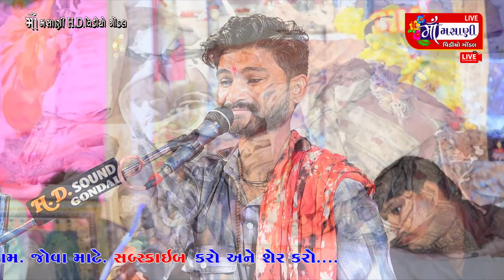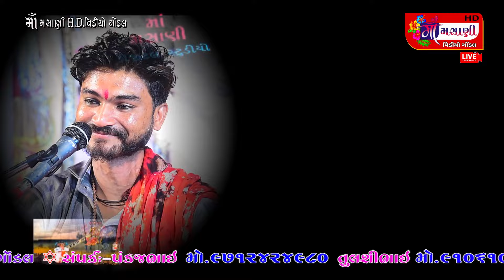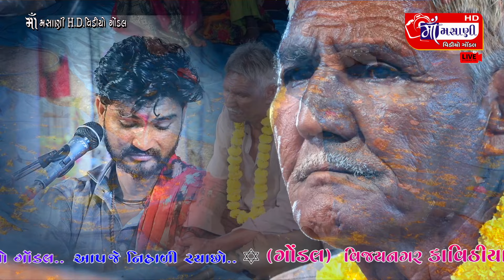ગોંડલ કરણભાઈ સુરાપુરા નો ભવ્ય દેવ ડાયરો અજયભાઈ સાથરીયા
Masani video

Jai madi

Narrator

Jay madi

Jay madi

Jaymadi dakla

Jaymadi dakla

Matajina dakla

Jaimadi dakla

Jaymadi dakhla

Jaimadi dakla

jmd Dakla

mataji dakal

JAIMADI DAKLA

Raag verag

Dakla jilaniya

Julna

Jay mataji

Varta

Akheda

New dakla

Devipujak samaj

Vaghri samaj

Raval samaj

Ravaldev

Koli samaj

Darbar samaj

JMD

JMD

DAKLA

Julna

Jay mataji

Varta

Akheda

New dakla

Devipujak samaj

Vaghri samaj

Raval samaj

Ravaldev

Koli samaj

Darbar samaj

Bharvad samaj

JMD

JMD

DAKLA